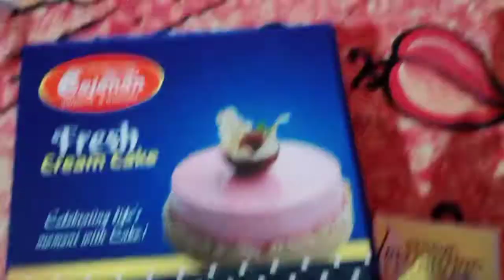ରାତି 12 ରେ ଛୋଟ surprise party😍କେତେ ଖୁସି ସମସ୍ତେ ଥିଲେ😍odiavlog